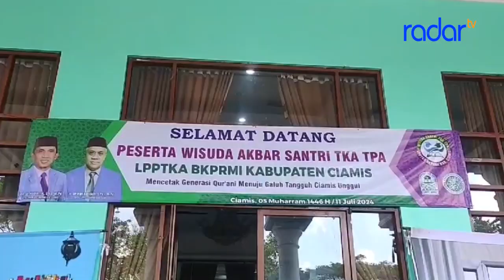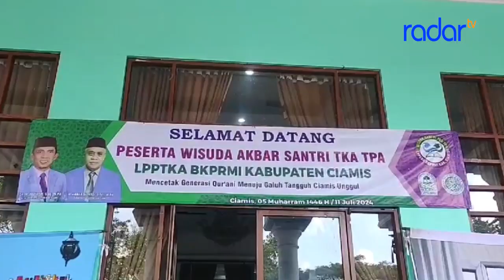2 349 SANTRI TKA TPA SE KABUPATEN CIAMIS IKUT WISUDA AKBAR